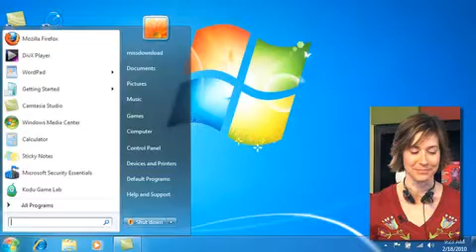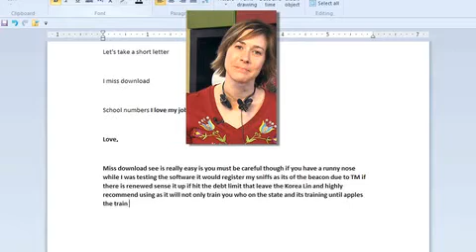Speak and e-Speaking 2 shall listen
Concerned that she's feeling the early signs of a repetitive strain injury (RSI), Miss Download goes looking for a solution. She finds e-Speaking 2,
free voice control and transcription software
that transcribes her words and even lets her take control of the computer with her voice.  A Internet video series by butterscotch.com.